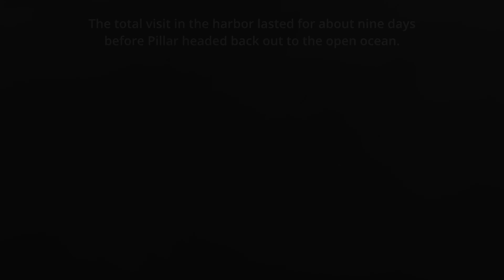Juvenile Humpback Whale Visits Pillar Point Harbor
A 30 foot juvenile humpback whale visits Pillar Point Harbor for nine days, feasting on anchovies.